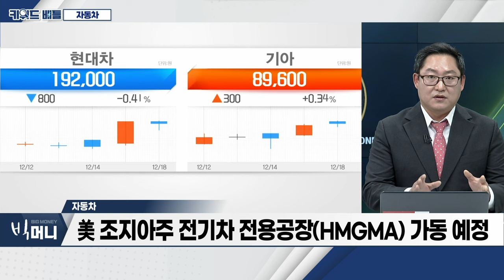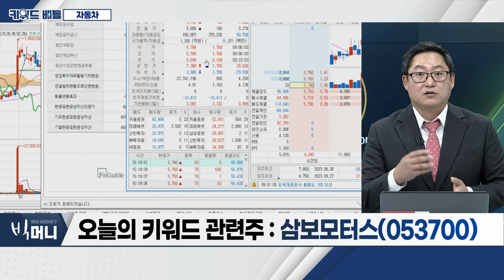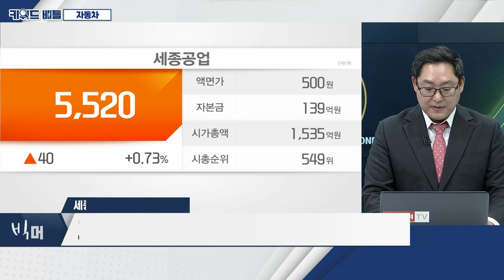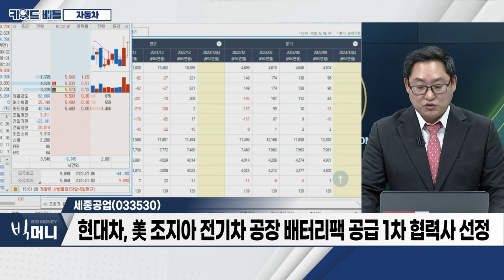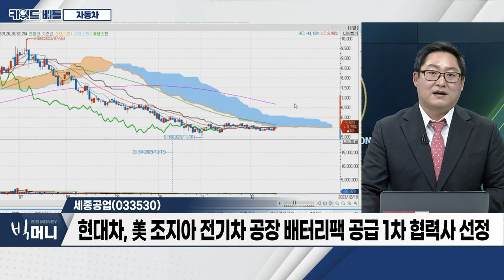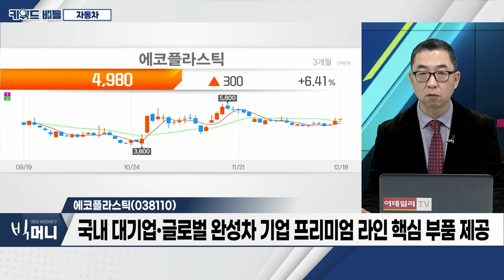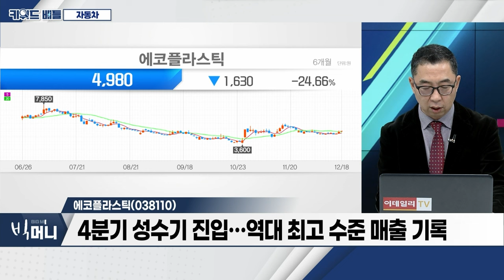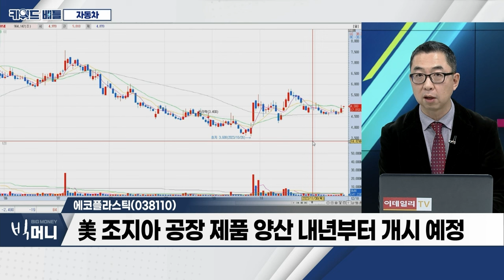삼보모터스(053700), 세종공업(033530), 에코플라스틱(038110)... 자동차_키워드 배틀 (20231218)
- 현대차‧기아 美 판매량 총 151만 579대 집계
- 현대차·기아, 美 역대 최다 판매
- 美 조지아주 전기차 전용공장(HMGMA) 가동 예정

- 자동차 부품제조 업체
- 주요 계열사, 자동차용 플라스틱 제품 생산 ‘프라코‧나전’
- 로터 어셈블리, 11년간 총 3,557억 원 규모 공급 예정

- 자동차용 배기계 부품 생산‧판매 사업 영위
- 버터‧머플러 발생 매출, 전체의 93.21% 차지
- 현대차, 美 조지아 전기차 공장 배터리팩 공급 1차 협력사 선정

- 국내 대기업‧글로벌 완성차 기업 프리미엄 라인 핵심 부품 제공
- 4분기 성수기 진입… 역대 최고 수준 매출 기록 전망
- 공정 자동화‧인력구조‧원가절감 노력 등 수익성 개선 구간 진입
- 美 조지아 공장 제품 양산 내년부터 개시 예정